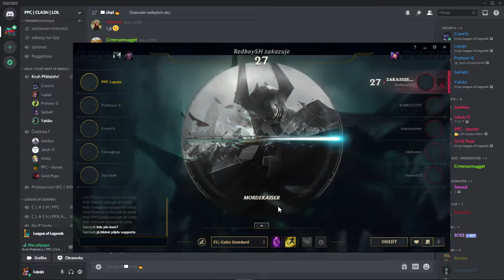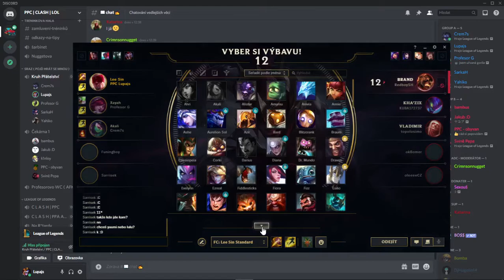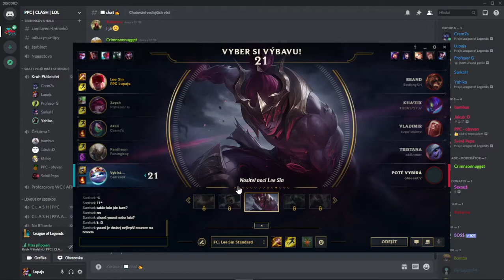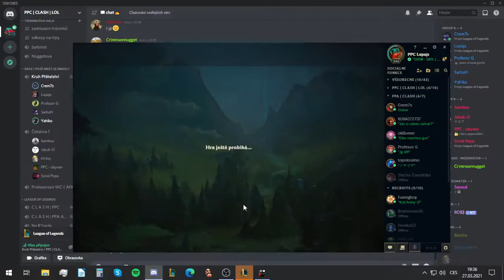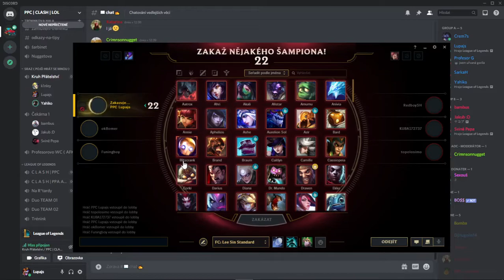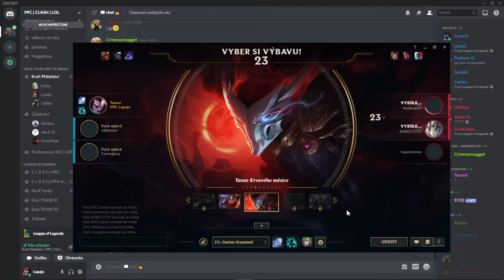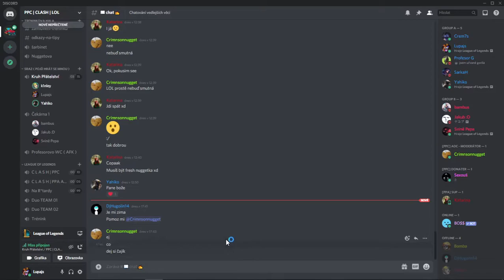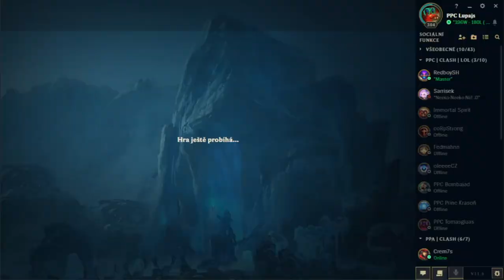CLAN EVENT | 5v5 | Draft Tournament + BONUS - 3v3 ARAM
Záznam EVENTŮ z 27.03.21